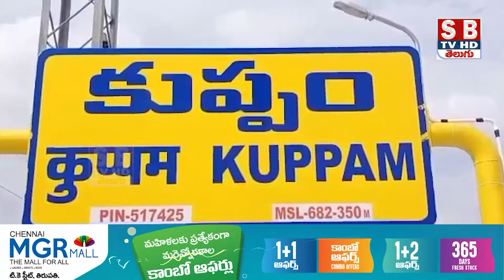kuppam:ప్రతి ఒక్కరు మొక్కలు నాటి ఆంధ్ర ప్రదేశ్కు సహకరించాలని పిలుపునిచ్చిన ఎమ్మెల్సీ.||sbtvtirupati